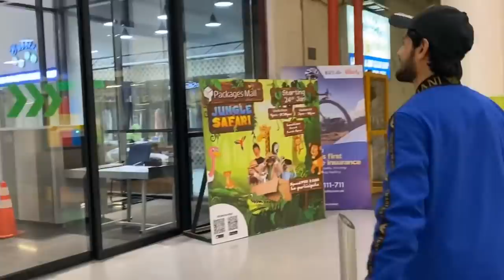My 1st Vlog For All of You | LifeStyle of Umair Zubair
I’m doing
Vlog for Very 1st time for All Of You
If you like it then we will try to make more videos for all of you
Just see and watch and share the video and do comments